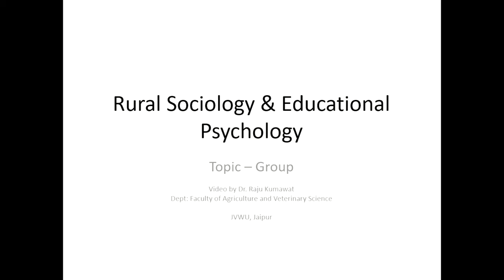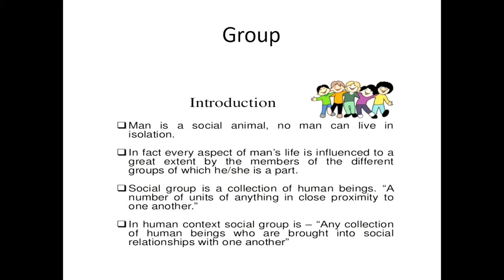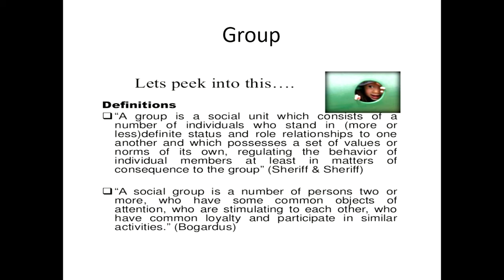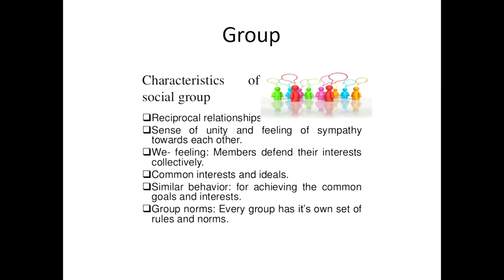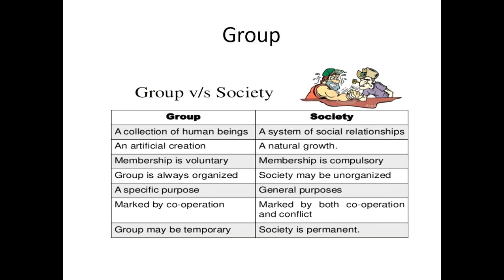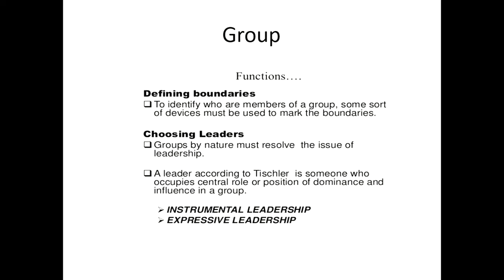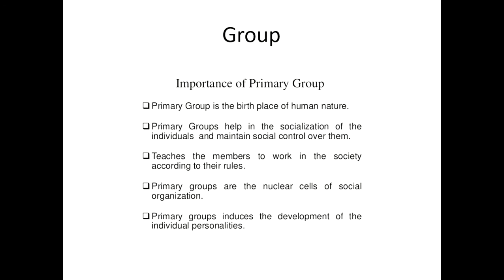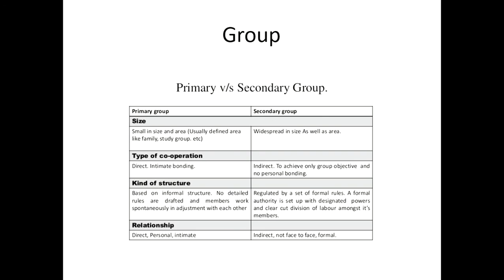group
by Dr. Raju Kumawat